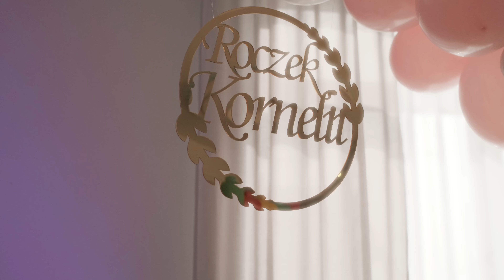Roczek Kornelii [video 4K]